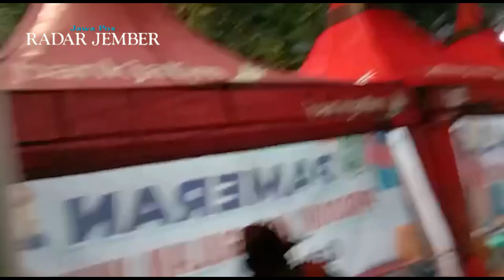Bentok Suporter Pasca Final Jember Lawan Pasuruan - RADARJEMBER.ID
JEMBER - Pertandingan final cabang sepak bola antara Kabupaten Jember melawan Kabupaten Pasuruan pada Pekan Olahraga Provinsi Jawa Timur VII Jatim 2022 diwarnai kericuhan.
Pertandingan yang berlangsung di Stadion Semeru Lumajang itu sempat dihentikan pada menit ke-33. Hal tersebut terjadi karena ribuan penonton memaksa masuk, sehingga pintu stadion jebol dan penonton masuk ke pinggir lapangan. Penonton yang membeludak tak mampu dibendung masuk ke Stadion Semeru berkapasitas 15 ribu penonton yang telah penuh sejak laga final belum dimulai.
Pertandingan yang terhenti selama kurang lebih satu jam kembali dilanjutkan setelah pihak TNI-Polri dikerahkan untuk menggiring penonton keluar stadion.
Caption       : Yerry
Video           : Warga Net
Editor           : Mat Hari
Langganan selalu koran Jawa Pos Radar Jember.
Dapatkan update informasi terbaru dan teraktual di